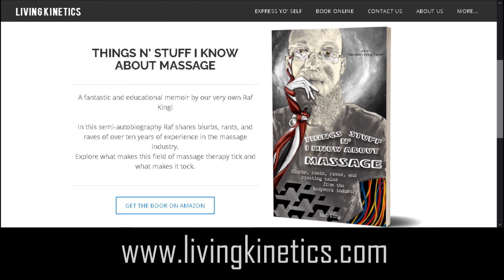Why I left The Massage School | Living Kinetics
Here's a short video about one of the reasons why I left my dream job. There's some weird and inappropriate topics in the video, in addition, I lose my cool a couple of times. I normally like to keep a clean and light channel but it hits hard for me. I debated posting the video for a week (hence the gap) but I came to the conclusion that we have to speak our truth.

For more videos like this and to book your in-home (or in-office!) massage,

Be sure to grab your copy of 𝑇ℎ𝑖𝑛𝑔𝑠 𝑁' 𝑆𝑡𝑢𝑓𝑓 𝐼 𝐾𝑛𝑜𝑤 𝐴𝑏𝑜𝑢𝑡 𝑀𝑎𝑠𝑠𝑎𝑔𝑒: 𝐵𝑙𝑢𝑟𝑏𝑠, 𝑟𝑎𝑛𝑡𝑠, 𝑟𝑎𝑣𝑒𝑠, 𝑎𝑛𝑑 𝑟𝑖𝑣𝑒𝑡𝑖𝑛𝑔 𝑡𝑎𝑙𝑒𝑠 𝑓𝑟𝑜𝑚 𝑡ℎ𝑒 𝑏𝑜𝑑𝑦𝑤𝑜𝑟𝑘 𝑖𝑛𝑑𝑢𝑠𝑡𝑟𝑦!